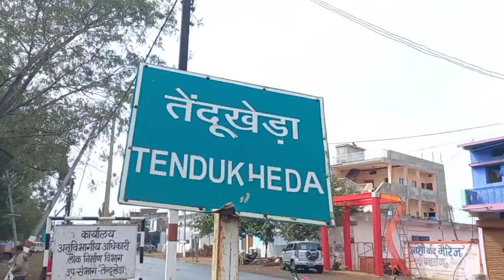तेंदूखेड़ा में एक कोरोना पॉजिटिव मरीज की हुई मौत, डॉ प्रोमी कोष्टा CBMO ने लोगो से कोरोना गाइडलाइन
बढ़ते कोरोना संक्रमित मरीजों को देखते हुए डॉ प्रोमी कोष्टा CBMO तेंदूखेड़ा ने लोगों से कोरोना प्रोटोकॉल का पालन करने की अपील,मास्क लगाएं